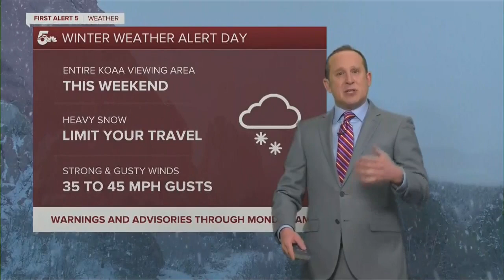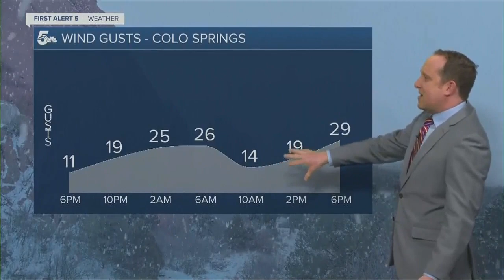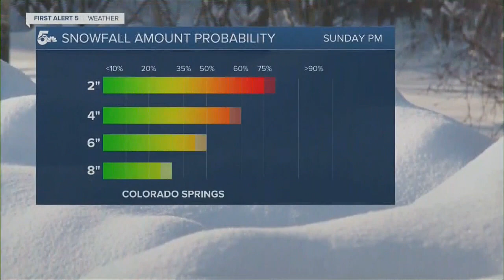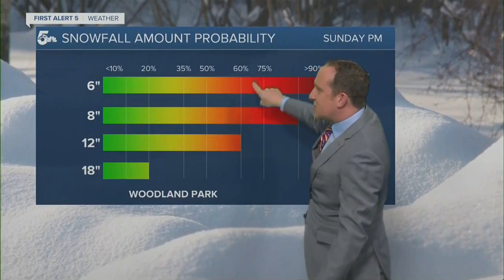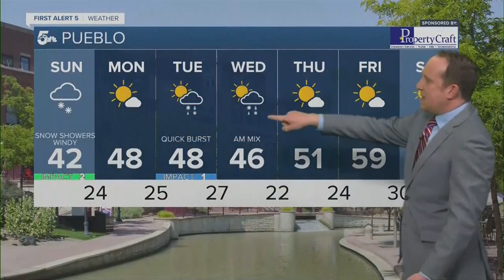Meteorologist Alan Rose discuss next 48 hours of snow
First Alert 5 Weather Meteorologist Alan Rose walks us through what to expect in terms of snow across the Pikes Peak region and Southern Colorado over the next 48 hours.